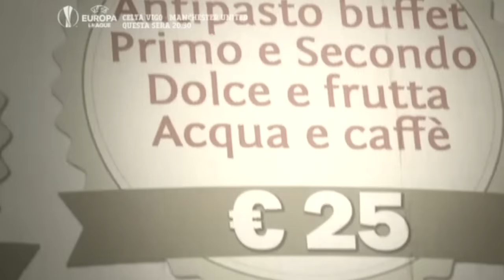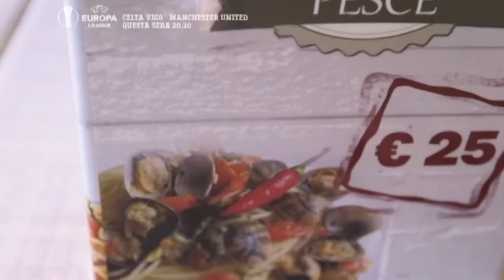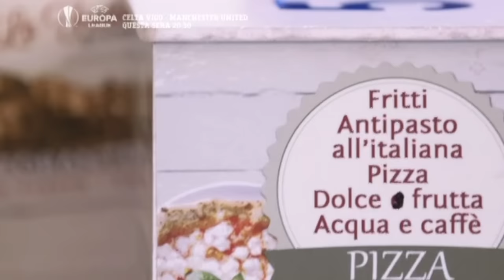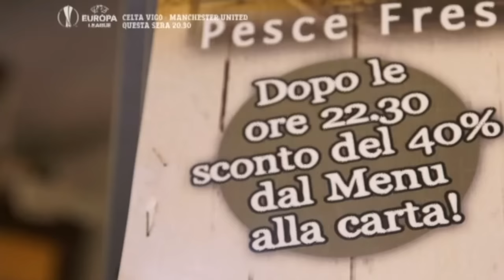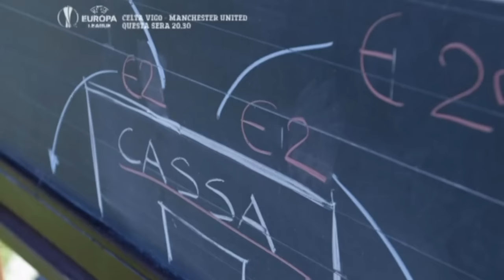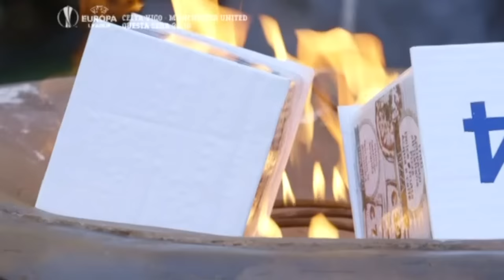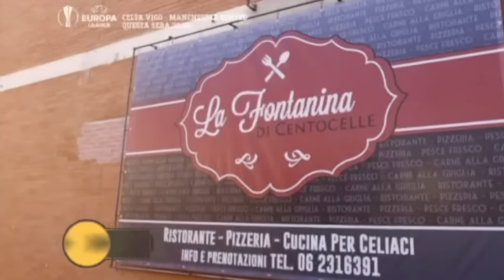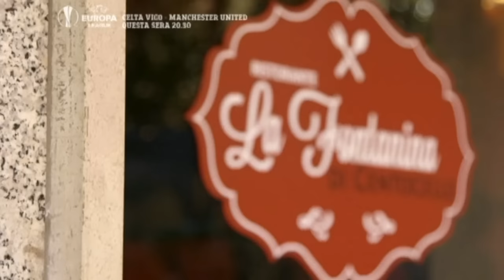Cucine da incubo Stagione 3 HD Puntata 3 La Fontanina